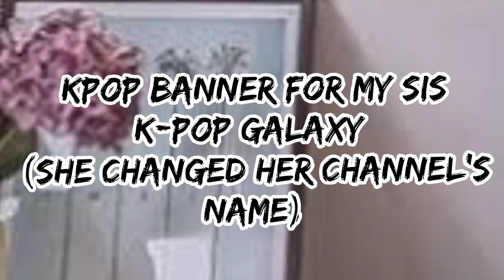Banner for Yuna_ticx♡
Hope you like it siso 🥰